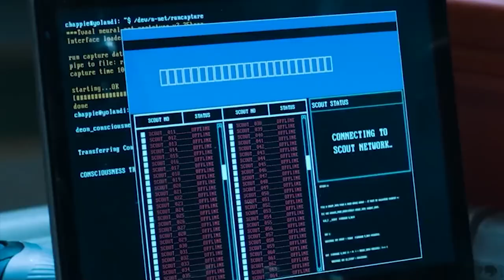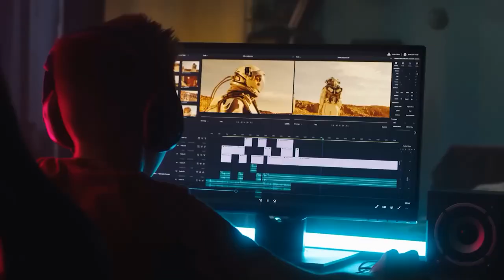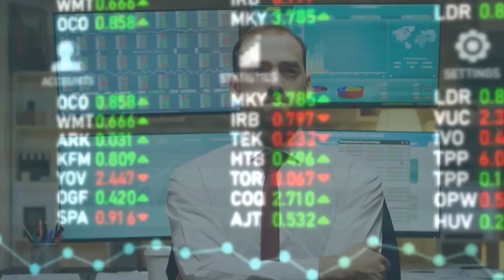Artificial Intelligence Can Very Well Take Over The World! | Navigating the Real Risks!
🤖 Brace yourself for an in-depth exploration of artificial intelligence with our latest video, "Artificial Intelligence Can Very Well Take Over The World! | Navigating the Real Risks and Opportunities." Join us as we delve into the nuanced landscape of AI, separating sensationalism from reality, and examining the potential risks and opportunities that arise as this powerful technology continues to advance.

🔍 Key Keywords:

Artificial Intelligence
AI Risks
AI Opportunities
Future Technology
Ethical AI
Machine Learning
Autonomous Systems
Human-AI Collaboration
Technological Ethics
Responsible Innovation
🔄 In this thought-provoking documentary, we aim to provide a balanced perspective on the evolving role of artificial intelligence, addressing concerns while highlighting the positive impact it can have on various aspects of our lives.

📌 What to expect:

Risks and Concerns: Explore the potential risks associated with unchecked AI development, from job displacement to ethical dilemmas.
Opportunities Unveiled: Delve into the positive aspects of AI, such as advancements in healthcare, improved efficiency, and enhanced decision-making.
Human-AI Collaboration: Discuss the potential for a harmonious coexistence where AI complements human capabilities rather than supersedes them.
Ethical Considerations: Examine the importance of ethical guidelines and responsible innovation in steering the development of AI for the benefit of humanity.
💭 Join us in navigating the complex terrain of artificial intelligence, where a nuanced understanding is crucial for shaping a future that embraces the benefits while mitigating the risks.

Embark on this journey with us as we engage in a dialogue about artificial intelligence, exploring its potential impact on the world and striving for a future where innovation is driven by ethical considerations and responsible practices. 🌐🤝